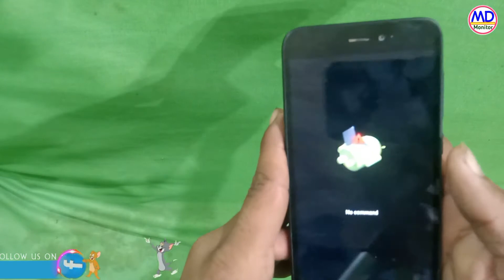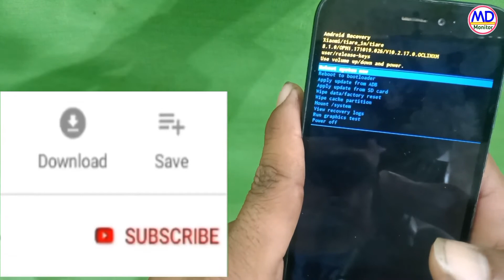how to solve hard reset no command problem 2021-Hindi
Hello friends aaj ki is video main aap  sikhege ki mobile main no command problem solve kaise kare to dekhte rahiye video ko or agar video pasand aaye to like share comment jarur kare or channal par pahli baar video dekh rahe hai to channal ko subscribe karke all notification on kar le jisse meri aane vali video aap sabse pahle dekh sake.

दोस्तों अगर आप ऐसी ही विडियो पाना चाहतें है तो आपको हमारे चैनल को सब्सक्राइब करके all notification on कर ले जिससे मेरी आने वाली विडियो आप सबसे पहले देख सके |

1-Facebook Id-MD Verma
2-Facebook Page-MD Monitor
3-Twitter-@Mdmonitor91
4-Instagram-mdmonitor91
5-Linkedin-MD MONITOR
6-Telegram-MD Monitor

किसी भी तरह की नॉलेज लेने के लिये या किसी भी तरह का सवाल पुछने के लिये हमारे WHATSAPP GROUP को ज्वाइन करे और अपना सवाल पूछे .